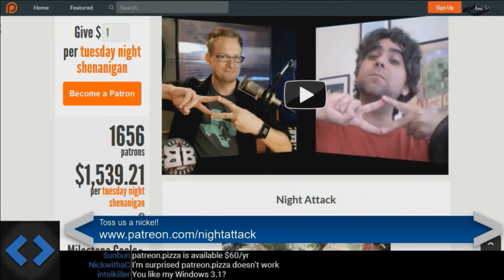Night Attack's Outdated Patreon Picture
From Night Attack episodes 67, 68, 103 and 106.